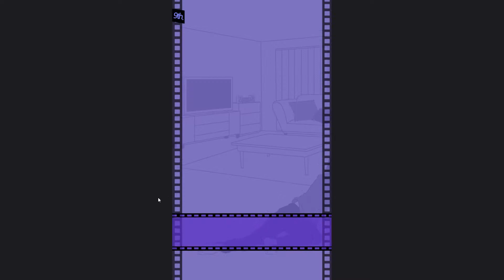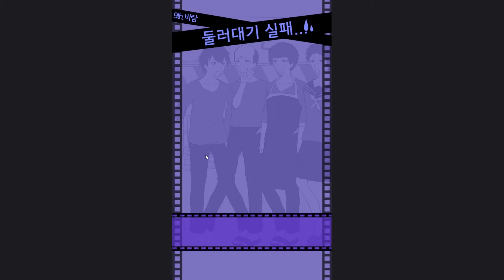[전척] 이별회피!2회 연애고자의 이별 회피법!! 절대 따라하지마세요!(모바일게임)